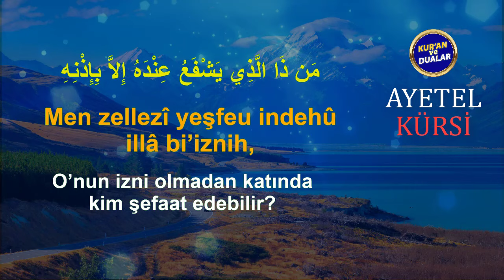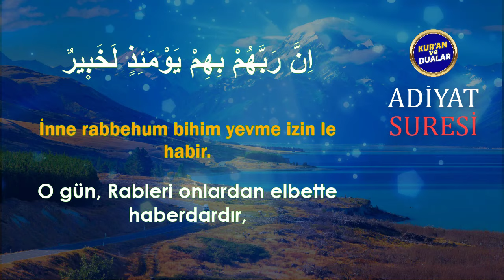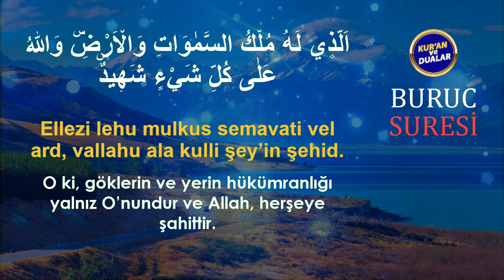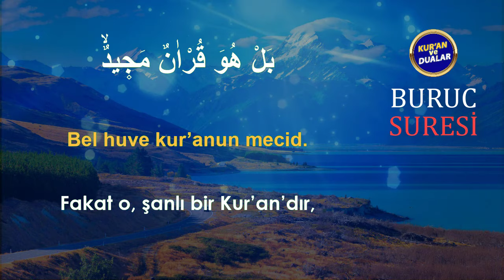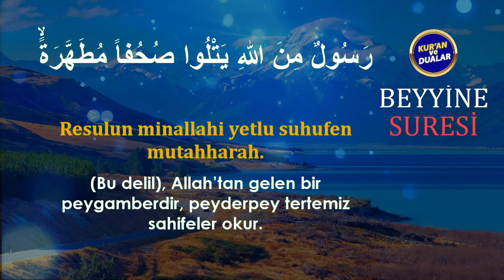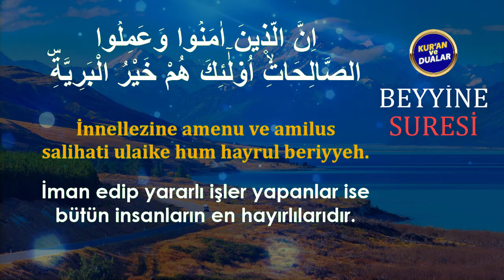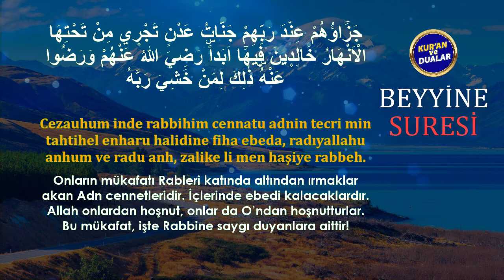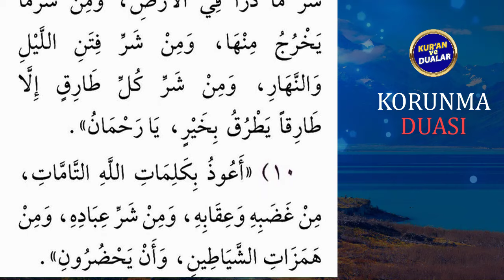ZENGİNLİK İÇİN DUALAR DİNLE Kuran ve Dualar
ZENGİNLİK İÇİN ÇOK TESİRLİ DUALAR RUKYESİ DİNLEYELİM
Oynatma Listeleri
GÜNÜN DUASI DİNLE
FAZİLETLİ DUALAR
RUKYE AYETLERİ